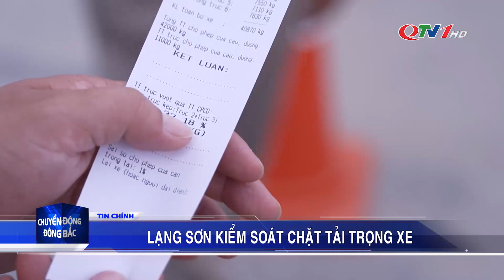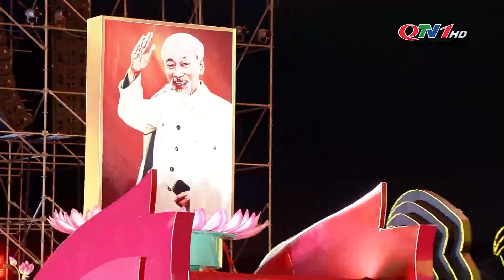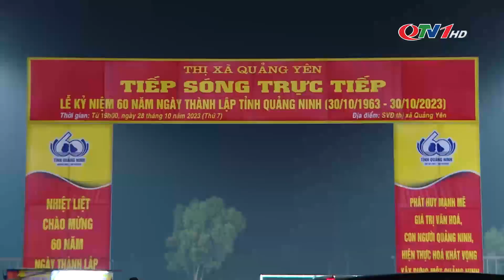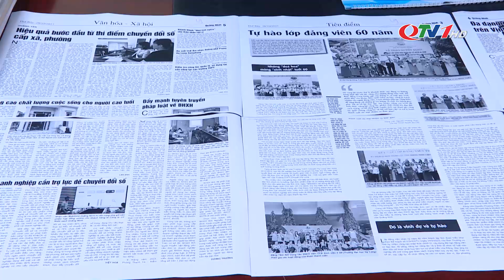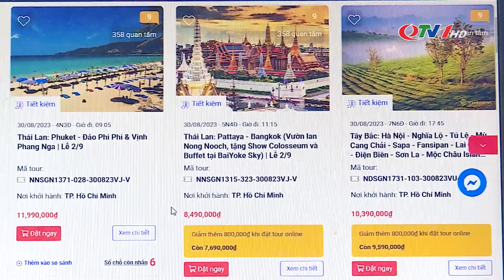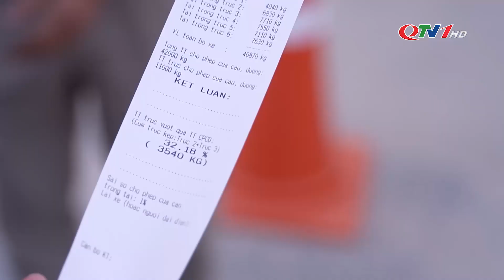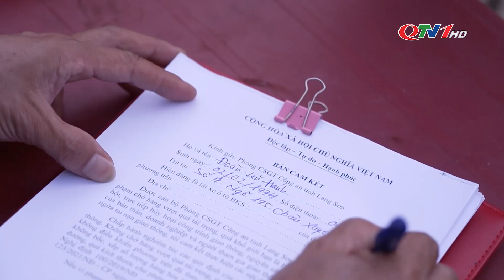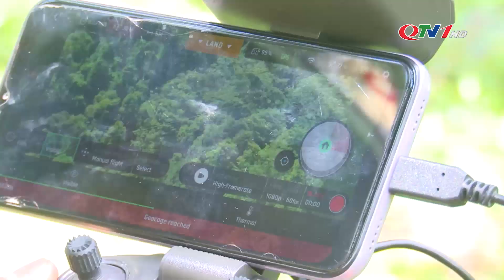Chuyển động Đông Bắc ngày 29/10/2023